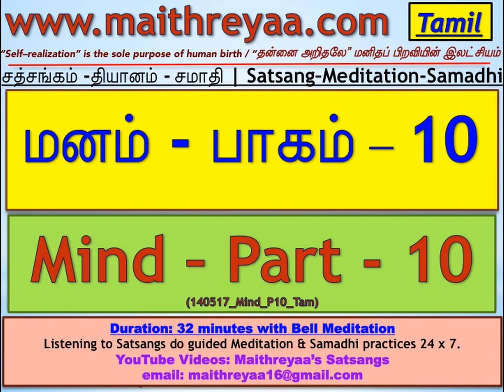Mind - (Part - 10) மனம் - (பாகம் -10) (Tamil Satsang with Meditation).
Title: Mind - (Part - 10) மனம் - (பாகம் -10) (Tamil Satsang with Meditation).

(Ref: 140517 Mind P10)